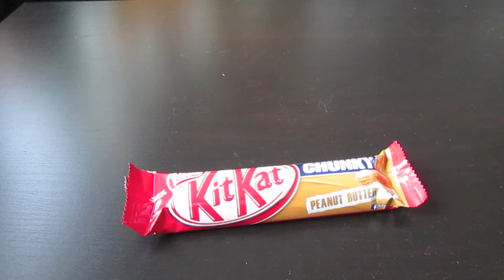Kit Kat Chunky Peanut Butter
Hej på er alla godisälskare!
Jag testar Kit Kat Chunky med Peanut butter!
Stay Sweet!